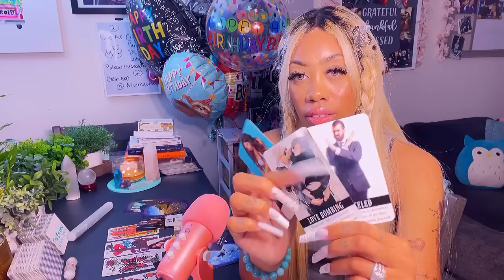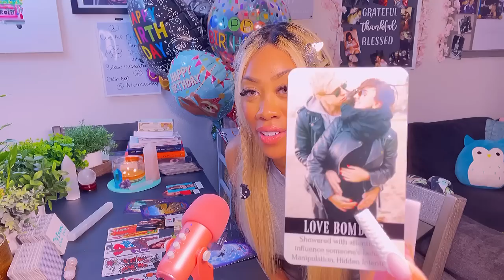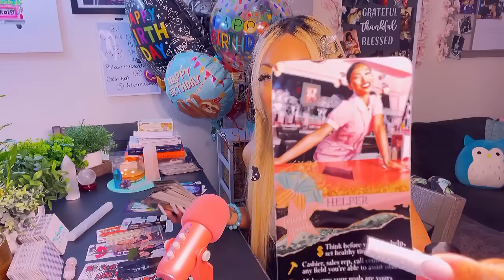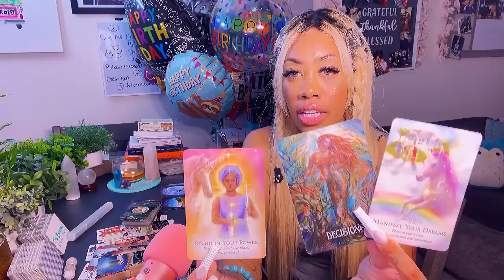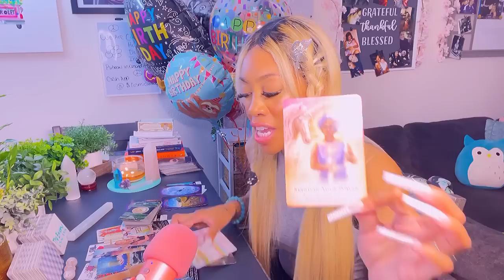Everyone’s Afraid Of Ur Next Move. They Should Be .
AD FREE EXCLUSIVE PICK A CARDS MONTHLY